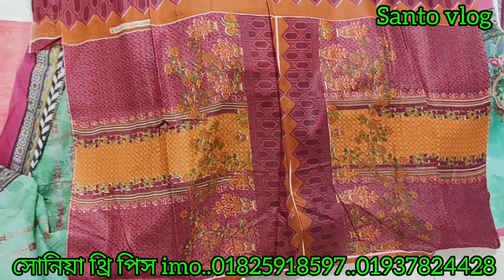৩০ টাকায় ব্যবসা শুরু করুন ওয়ান পিস টু পিস থ্রি পিস wholesale market Nauchandi